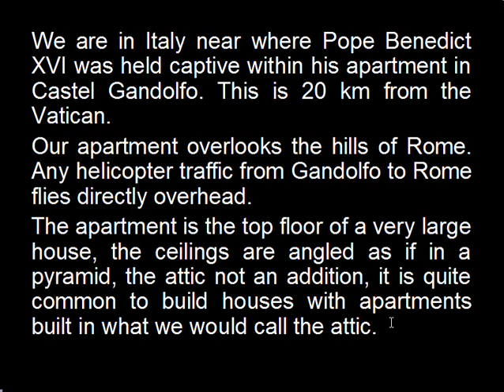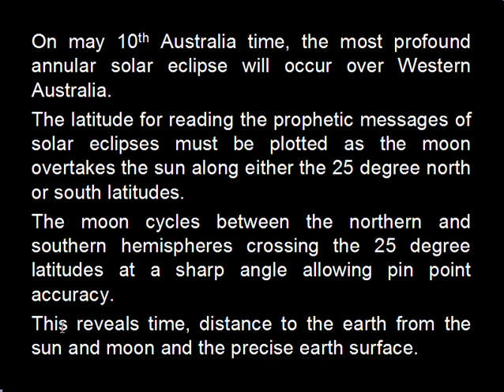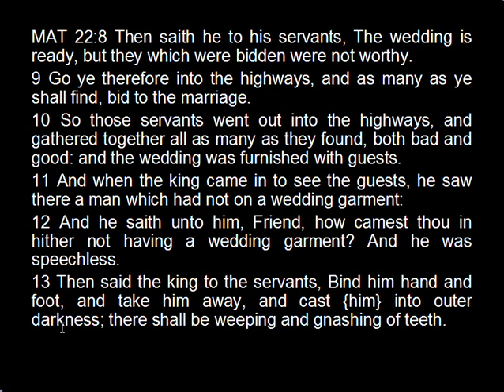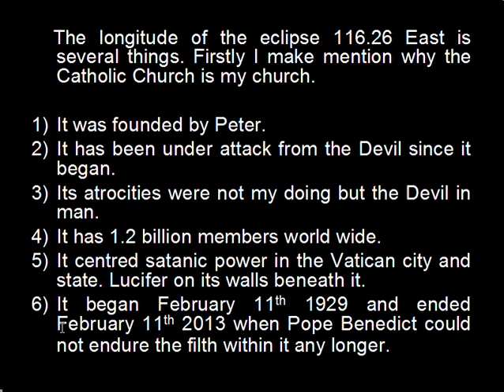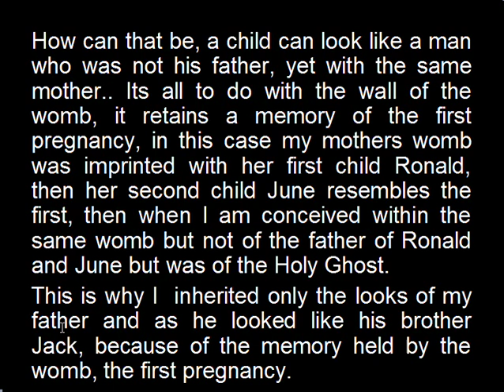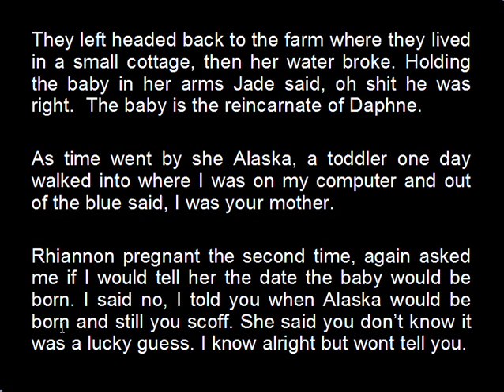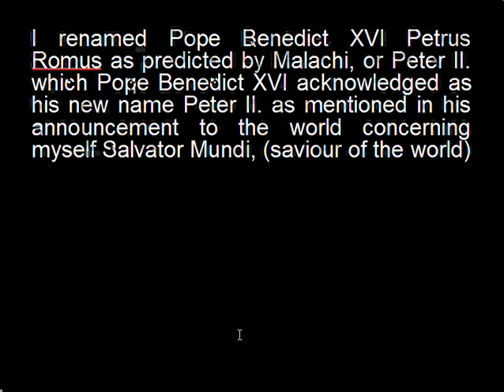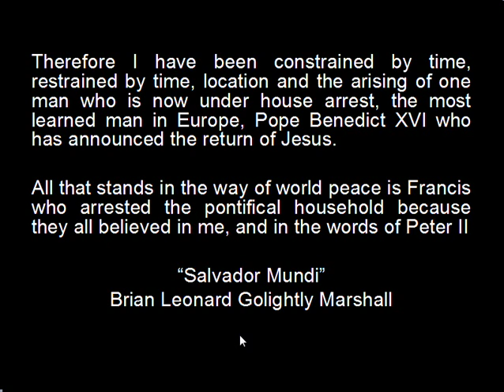Rome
The miracles of this day number the tens of thousands, yet so devoured is the religious community too blind to see and deaf to hear what is the blatantly obvious to the children anyway. The image in the Shroud of Turin is the photograph of the returned Christ Brian Leonard Golightly Marshall, recognized by Pope Benedict XVI and his household, cut off by the Antichrist Francis whose days are numbered in the very very few. Kim had a dream, she saw a black hearse speeding to the Vatican, so fast in her dream she was laughing it looked so comical. Death coming speedily to the Vatican! Lucifer is dead.

Italiano:
I miracoli di questo giorno numero decine di migliaia, eppure così divorata è la comunità religiosa troppo cieca per vedere e sordo a sentire ciò che è palesemente ovvio ai bambini comunque. L'immagine della Sindone di Torino è la fotografia dell'oggetto restituito Cristo Brian Leonard Golightly Marshall, riconosciuto dal Papa Benedict XVI e la sua casa, tagliato fuori dall'Anticristo Francesco cui giorni sono contati nel molto molto pochi. Kim aveva un sogno, vide un carro funebre nero accelerando al Vaticano, così veloce nel suo sogno che lei rideva sembrava così comico. Morte venendo rapidamente al Vaticano! Lucifero è morto...

Ελληνικά: Τα θαύματα αυτής της ημέρας τις δεκάδες χιλιάδες τον αριθμό, αλλά μέχρι καταβρόχθισε είναι η θρησκευτική κοινότητα πολύ τυφλή να το δει και κωφών να ακούσω τι είναι το φανερό στα παιδιά, έτσι κι αλλιώς. Η εικόνα στο σάβανο του Τορίνου είναι η φωτογραφία του τις επιστρεφόμενες Χριστού Brian Leonard Golightly Marshall, που αναγνωρίζεται από τον Πάπα Βενέδικτο XVI και την οικογένειά του, που αποκομμένοι από την Αντίχριστος Φραγκίσκου των οποίων οι μέρες του είναι μετρημένες σε το πολύ λίγες. Kim είχε ένα όνειρο, που είδε μια μαύρη νεκροφόρα επιτάχυνση στο Βατικανό, τόσο γρήγορα στο όνειρο αυτή γελούσε φαινόταν τόσο κωμικό. Θάνατος έρχεται γρήγορα στο Βατικανό! Εωσφόρος είναι νεκρός...